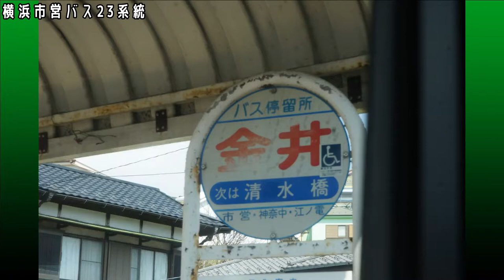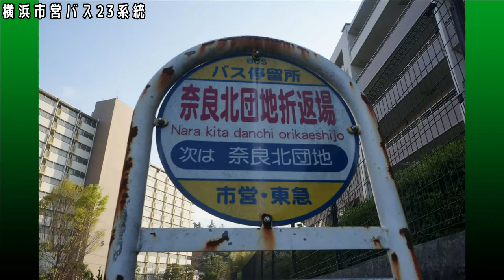横浜市営バス23系統編【キッズ鉄道研究会】2021.04.01に系統変更する前に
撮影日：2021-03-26